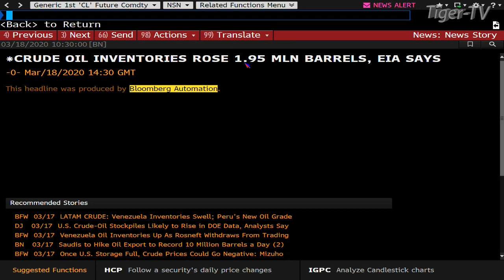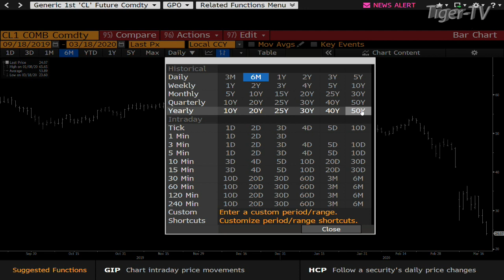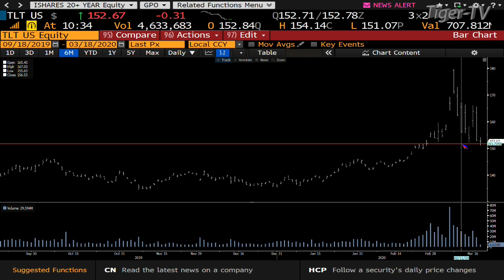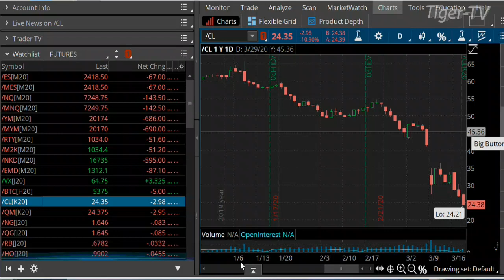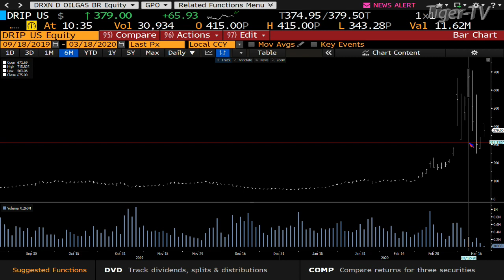Oil and the TLT